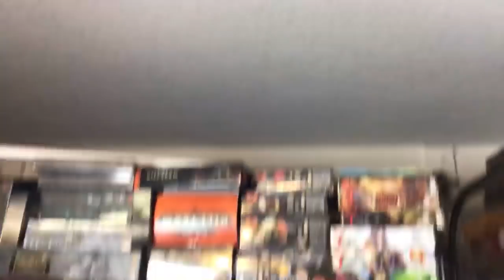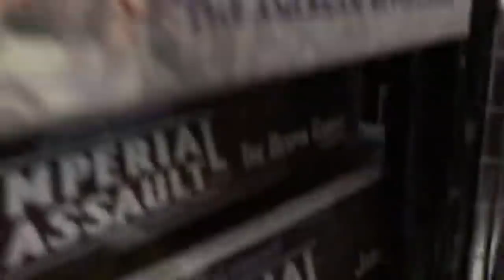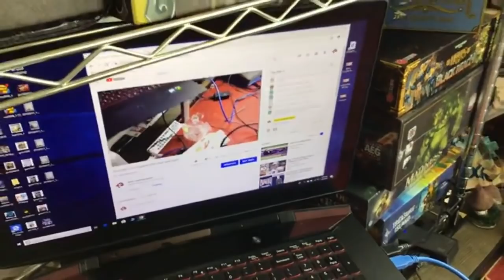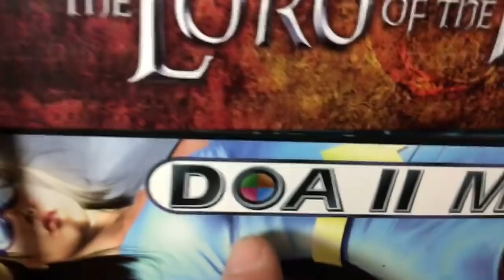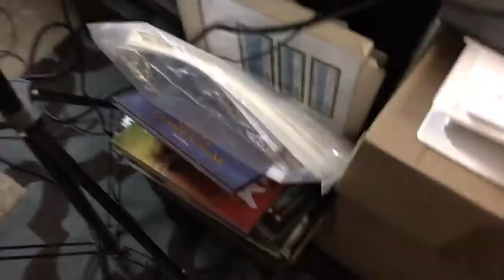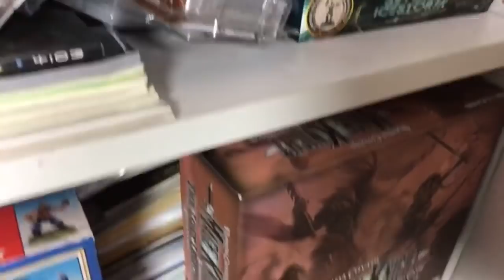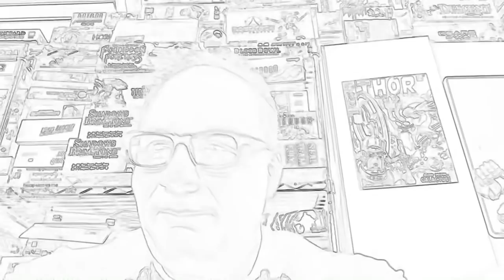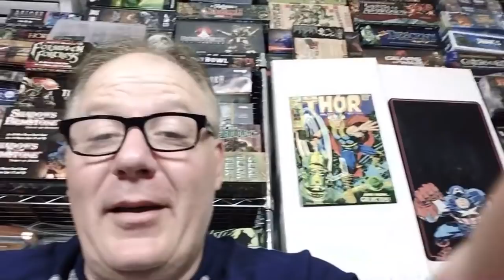Live VLOG 1/6/19: Game Room Tour and More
Time for another weekly VLOG with Rob Oren. This week he takes us on a tour of the first half of his new game room / studio and rediscovers old gems and lots of games he wants to get to the table this year.

Also, don't miss Rob's videos now on BoardGameGeek.